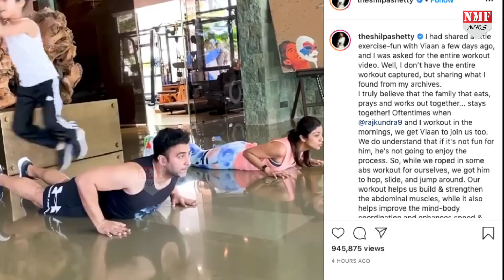Raj Kundra, Shilpa Shetty का वर्कआउट बना बेटे के लिए खेल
Shilpa Setty Kundra अपने सोशल मीडिया अकाउंट पर कई सारे पॉजिटिव वीडियो शेयर कर रही हैं। इसी बीच हाल ही में उन्होंने एक नया वीडियो शेयर किया है।